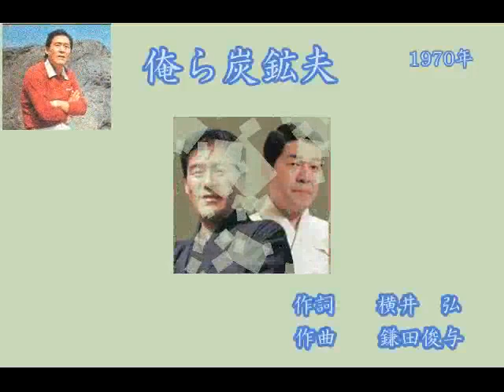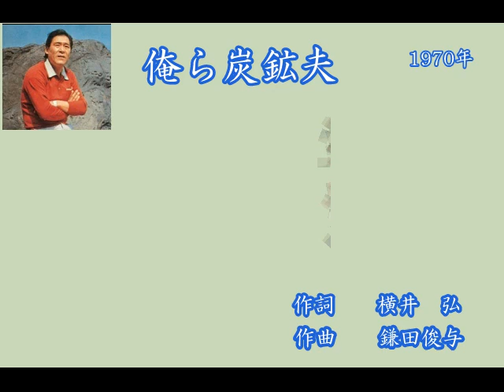ファン必聴 俺ら炭鉱夫 春日八郎 70年「黄金の歌声」より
作詞　横井弘、作曲　鎌多俊与
1970年　黄金の歌声「春日八郎　三橋美智也を歌う」に収録。
1996年　CD化、2015年に再発売。

‹お詫びと訂正›　動画内の作曲者名が「鎌田俊与」となっていますが「鎌多俊与」さんの間違いでした。謹んでお詫び申し上げます。以後気をつけますのでご寛恕ください。